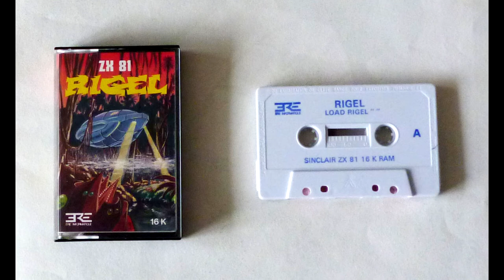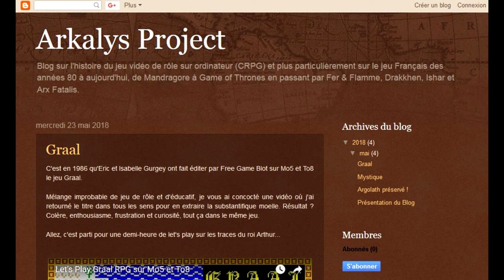Découverte RPG ZX81 ⚔ Argolath ⚔ Loriciels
Découverte du RPG sur ZX81, édité par Loriciels en 1984.

Auteur : Olivier Malinur
Dump : Jean-Stéphane Martin